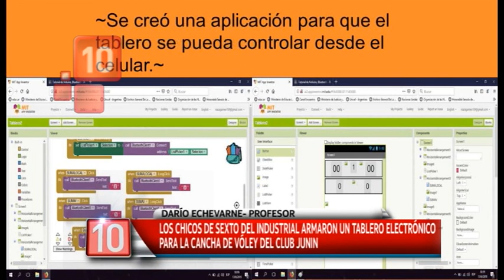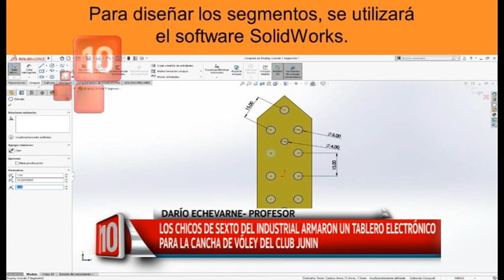CANAL 10 JUNÍN INFORMA: Darío Echevarne, profesor, tablero voley club Junín (Parte 1)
CANAL 10 JUNÍN INFORMA: Darío Echevarne, profesor, tablero voley club Junín (Parte 1). Los chicos de sexto año del colegio Industrial armaron un tablero electrónico para la cancha de voley del club Junín.